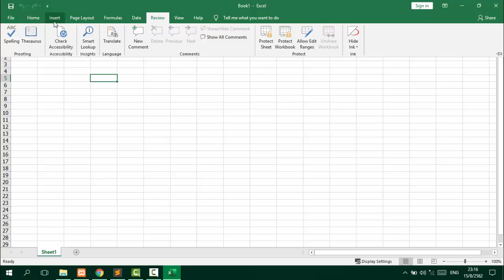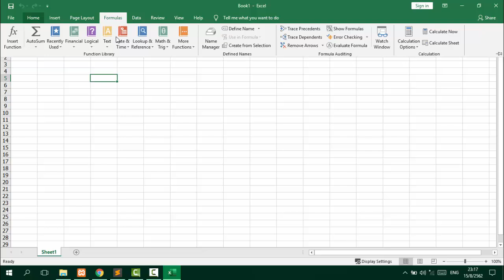แถบเครื่องมือหาย excel วิธีแก้ไขเมื่อแถบเครื่องมือหาย